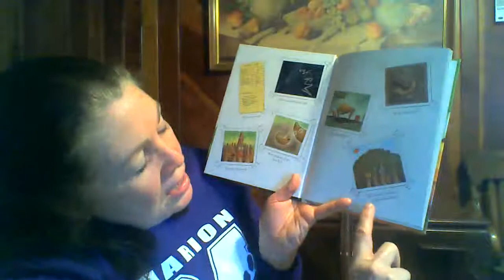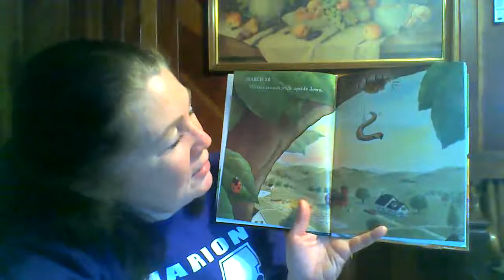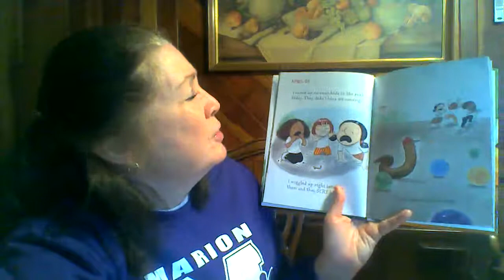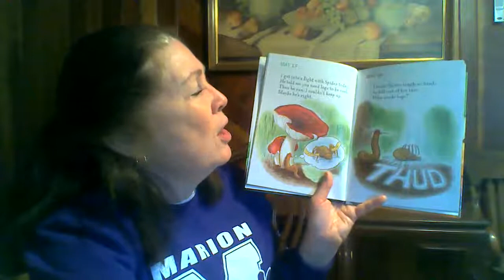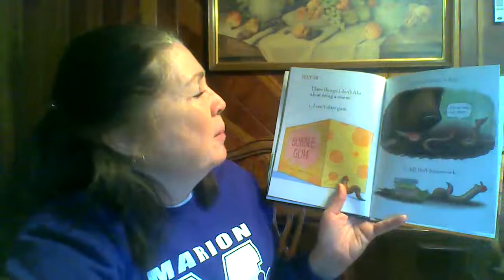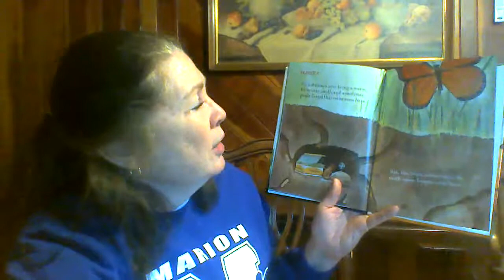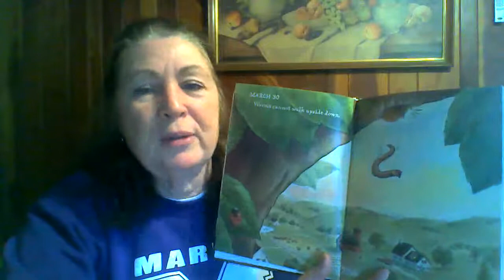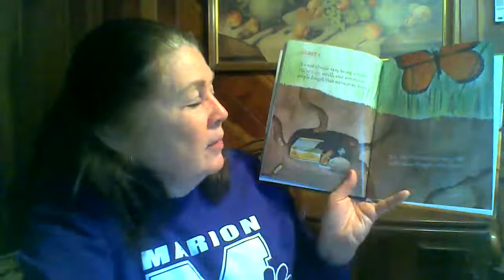Kindergarten Reading Lesson 10 RL.K.1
Diary of a Worm